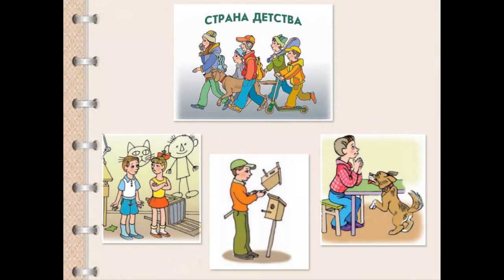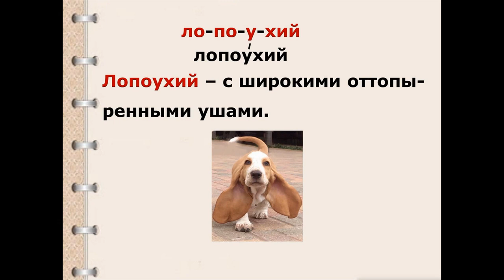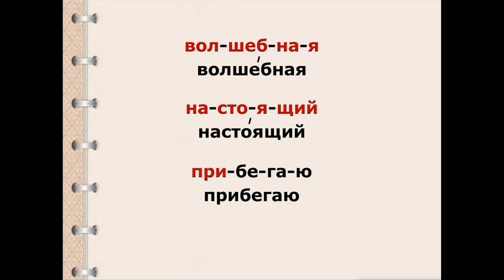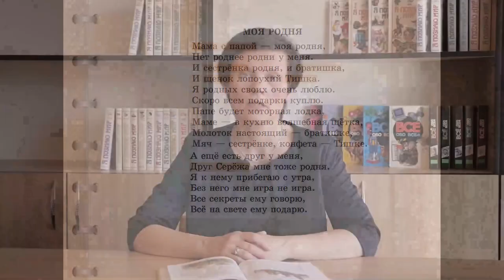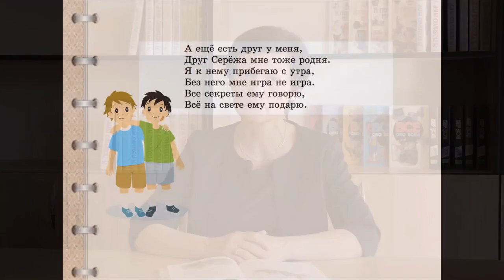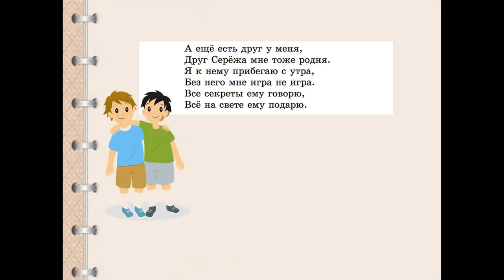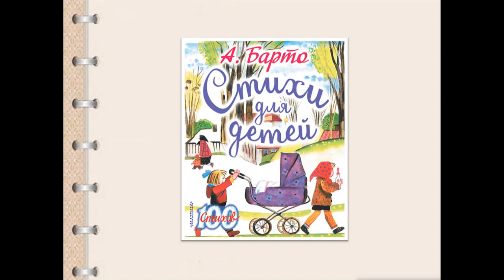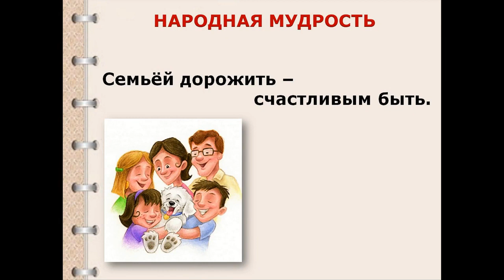Тема 4. Я. Аким. «Моя родня», А. Барто. «Я расту!»